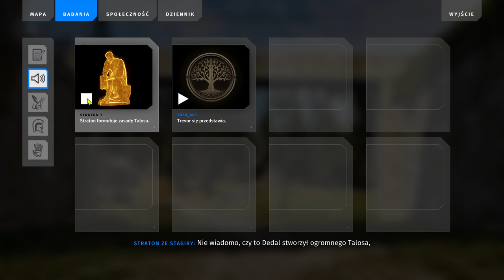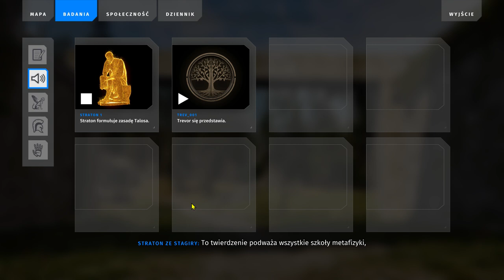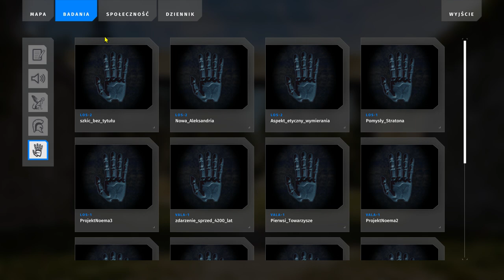Talos2 2024 07 05 10 34 43